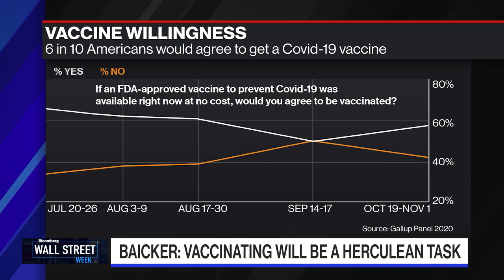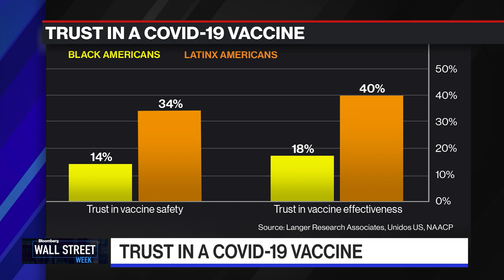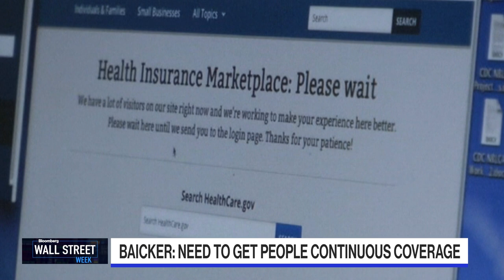Distributing Covid-19 Vaccine Will Be a Herculean Task: Baicker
Dec.11 -- University of Chicago Harris School of Public Policy Dean Katherine Baicker warns that the health care system will be strained by the challenge of distributing Covid-19 vaccines while also caring for Covid-19 patients. She joins David Westin on "Bloomberg Wall Street Week."